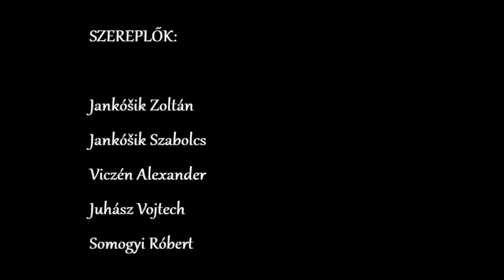Húsvéti locsolkodás 2014 - Deresk